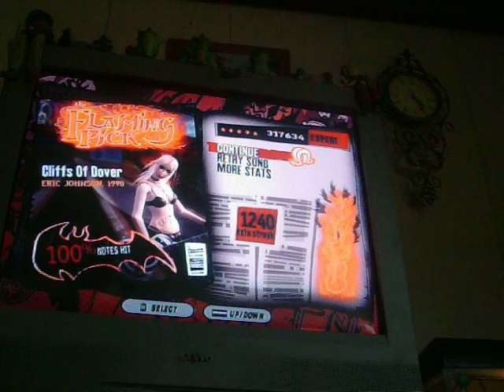GH3: Cliffs of Dover 100% FC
OH MY GOSH OMG HECK YES!! This would be easy and I wouldn't have reacted that way if I hadn't choked twice in the outro and once in Solo C. :P I followed a path but didn't really squeeze well. Shoutout to Callum and Matt (KingInferno93) for encouraging me and keeping me calm everytime I go to play it :D BTW, this is not FC #58 like I said, it's # 56! Either way, I've worked so hard on this I deserve it! I finally got so mad at the outro, that in this FC I just spammed the buttons. It worked more than once though. Like I threw my right hand up and tapped the crap out of all the buttons. I usually can FC it one handed but who cares, it's out of the way!